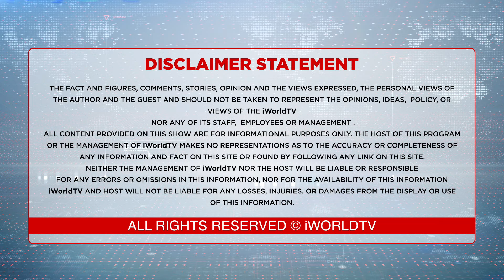ਡਾਕਟਰਾਂ ਦੇ 'ਪੈਕਜਾਂ' 'ਤੇ ਪਾਬੰਦੀ .....